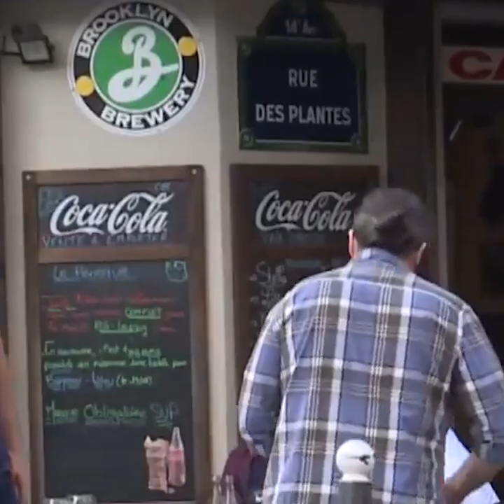Rolling with Laughter: Epic Pranks and Unforgettable Reactions! 😂🤣🎥 Part 5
Head on over to my channel if you want to see more!